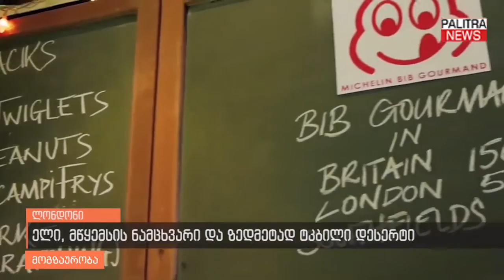მოგზაურობა - ლონდონი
ლონდონის ისტორია თითქმის 2000 წელს ითვლის  - ეს გახლავთ დედამიწის ერთ-ერთი უძველესი ქალაქი.

მისი წარმოშობის რამდენიმე თეორია არსებობს, თუმცა, ყველაზე პოპულარული გახლავთ თეორია, რომელიც ირწმუნება: ლონდონი ჩვენი წ.ა. 43 წელს რომაელებმა დააარსეს, ბრიტანეთში რომაელი იმპერატორის, კლაუდიუსის შეჭრის დროს. სახელწოდება ”ლონდონის” ეტიმოლოგიაც ბოლომდე გარკვეული არ არის - რომაელები მას ”ლონდონიუმს” უწოდებდნენ, მაგრამ რას ნიშნავდა ის, დღემდე უცნობია. შესაძლოა, ქალაქის დასახელება კელტურ ტოპონიმს ”ლონდონიონს” უკავშირდებოდეს, რომელიც სიტყვისგან lond წარმოიშვა და ითარგმნება როგორც ”ველური”, თუმცა, ისტორიკოსები ამაში დარწმუნებული არ არიან.